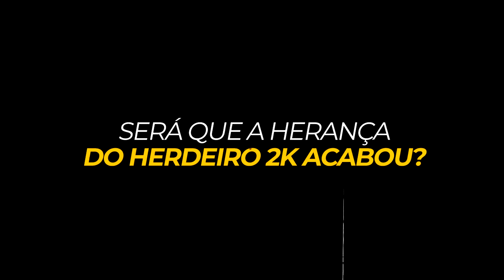Encontrei o GABEpeixe no GTA RP, mais um herdeiro? - Ep.24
📱Baixe o app do FACEBOOK gaming para celular